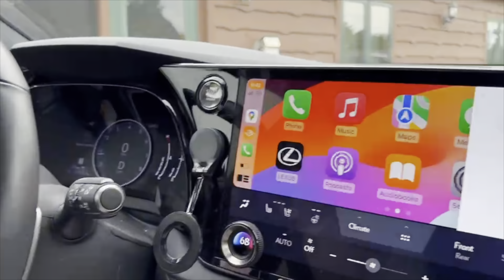2024 Legacy Dance Nationals Vlog Part 2 - JPJ Productions